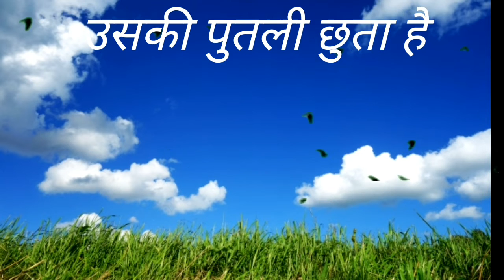Hindi Christian Song (Jesus Song) हिन्दी मसीही महिमा(आराधना) गीत "प्रभु यहोवा मुझमें है "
हिन्दी मसीही गीत

आराधना और महिमा प्रभु को मिले

गीत के बोल " प्रभु यहोवा मुझमें है"

       खुदा की मोहब्बत

        परमेश्वर  का प्रेम और हमारा विश्वास
         बाइबल शिक्षा

हमारे चैनल के shorts video के Link :---

                                               Thankyou